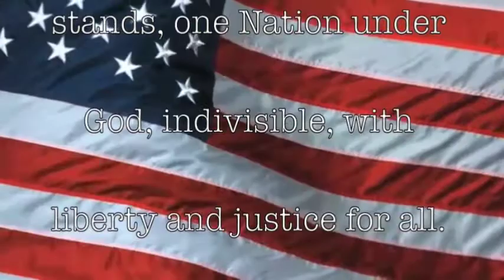SCHS Broadcast 3/27/17